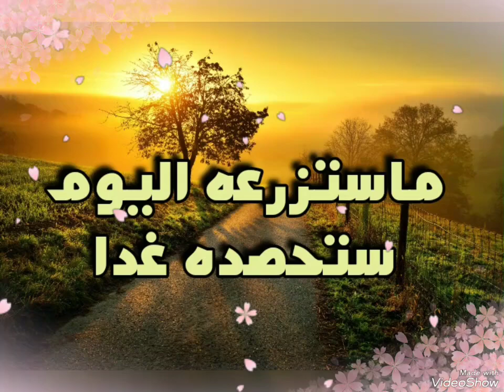ماستزرعه اليوم ستحصده غدا✌🌿🦋🕊♥️..!!